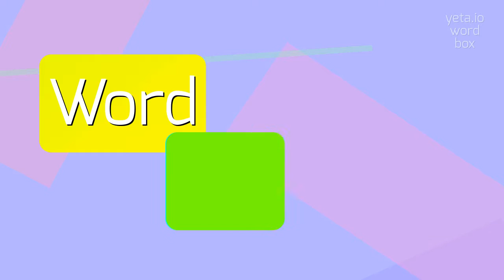How to say "unmew"! (High Quality Voices)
Watch in this video how to say and pronounce "unmew"!